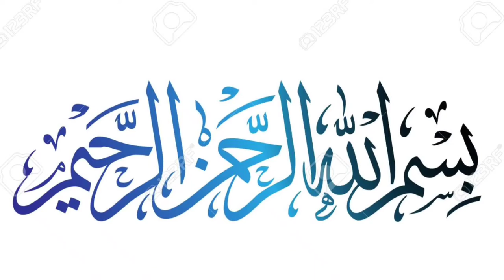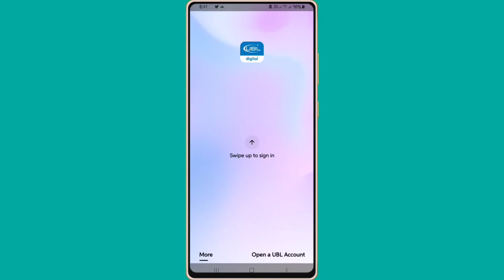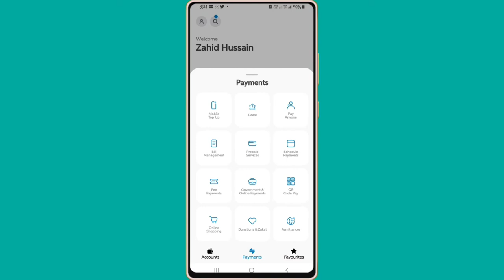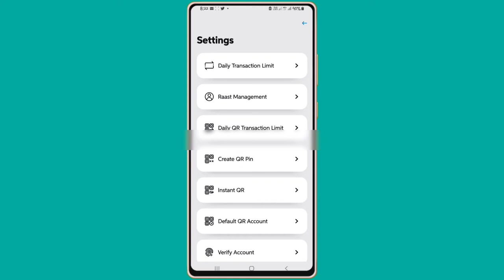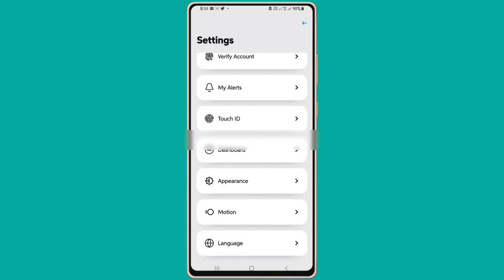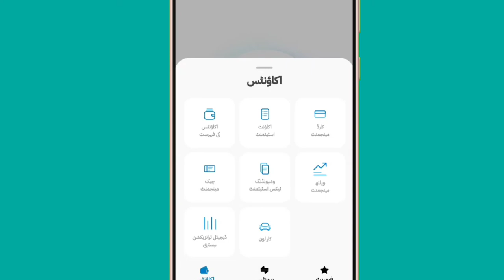UBL Digital Application Now Use In Urdu Language | UBL Internet Banking Ab Urdu Ziban Me Use Karen